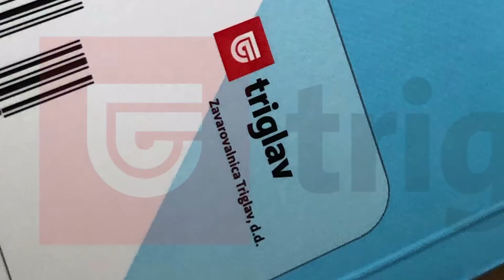Po dolini šmarješki nas vodi korak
Osnovna šola Šmarjeta je v okviru projekta Rastoča knjiga izdala popotniški vodič z naslovom Po dolini šmarješki nas vodi korak.
Za pomoč pri izdaji vodnika se zahvaljujemo Zavarovalnici Triglav, območni enoti Novo mesto.